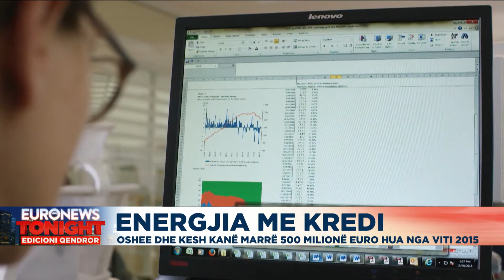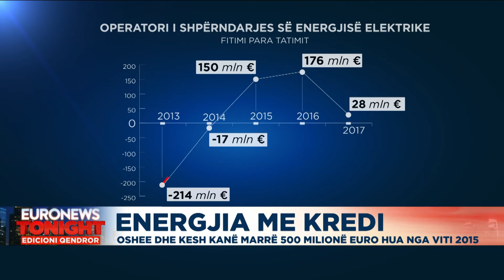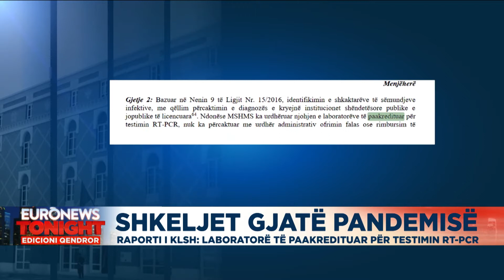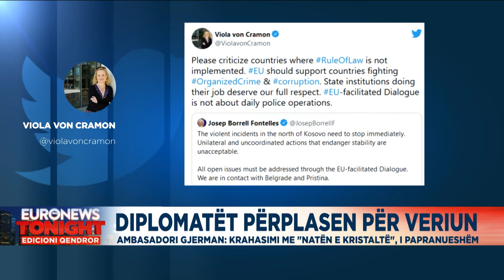Edicioni Qendror i Lajmeve 14.10.2021